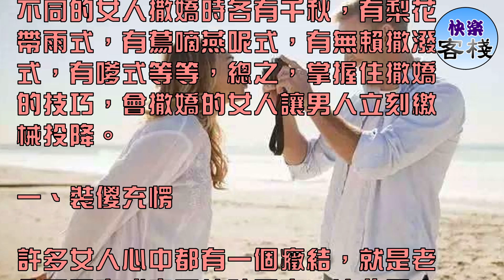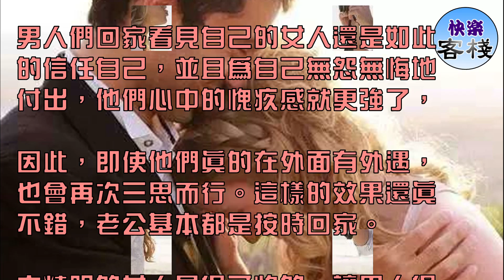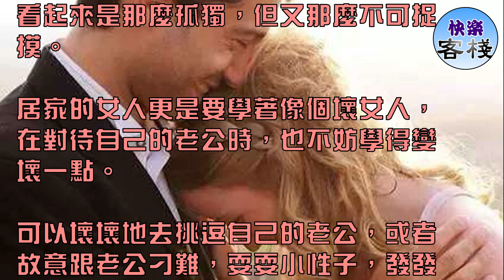女人撒嬌5技巧，讓男人魂牽夢縈｜女人心語｜快樂客棧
沒有男人能抵擋得住女人的撒嬌，看看林志玲的「嗲」讓眾多男人為之傾倒就知道。

不同的女人撒嬌時各有千秋，有梨花帶雨式，有蔦嘀燕呢式，有無賴撒潑式，有嗲式等等，總之，掌握住撒嬌的技巧，會撒嬌的女人讓男人立刻繳械投降。

一、裝傻充愣

許多女人心中都有一個癥結，就是老公不回家或者不按時回家。這些男人們會拿在外面應酬或者跟同事聚會等作藉口不回家。

女人們明明知道自己的老公不回家的真正原因，但是她們不會一味地追問，而是假裝很相信自己的老公。

她們會在電話里慰問，「老公你辛苦了，不要喝太多了，注意身體，早點回來，我熬了湯。我等你回來陪我一起睡，因為沒有你，我就是睡不著」。

電話里滿是柔情的女人，幾句肉麻的話讓男人心疼並心動，並且會產生一種愧疚感。不論等到多晚，

女人們都要等到老公回家，還親自給他放洗澡水或者是端洗腳水。

男人們回家看見自己的女人還是如此的信任自己，並且為自己無怨無悔地付出，他們心中的愧疚感就更強了，

因此，即使他們真的在外面有外遇，也會再次三思而行。這樣的效果還真不錯，老公基本都是按時回家。

太精明的女人是很可怕的，讓男人很難有征服感或成就感，所以女人不能太精明了，即便是很精明的女人，

在某些特定的場合也要裝傻充愣，給自己的老公留點面子。男人會感激你的。

二、假裝性感

可能是因為結婚多年，兩個人已經沒有了往日的激情，所以女人就主動求變。

不管是男人或是女人，都會對一成不變不大感興趣，都喜歡新花樣的。

因此，偶爾變換一下心花樣，換個造型，化個妝，讓男人眼中的你總是一副新的面貌，每天都有不同的感受有新鮮感。

只有常保新鮮感的感情才能更彌久。老夫老妻了，沒必要害羞，也沒必要矜持，假裝性感一點，讓你的男人主動投懷送抱，享受常保新鮮的愛情。

三、學著像壞女人

都說男人不壞，女人不愛，其實男人也如此。女人有點壞，男人會覺得很可愛。比如在酒吧，昏暗的燈光下，她叨著一支煙，

神情若有所思，眼神空茫而落寞。她看起來是那麼孤獨，但又那麼不可捉摸。

居家的女人更是要學著像個壞女人，在對待自己的老公時，也不妨學得變壞一點。

可以壞壞地去挑逗自己的老公，或者故意跟老公刁難，耍耍小性子，發發小脾氣，讓你的老公捉摸不定，

猜不透你內心的想法。這樣男人才會去猜測你的內心，才會主動跟你「套近乎」

四、動情女人味

女人在男人面前如果毫不掩飾地說出自己的心裡所想時，男人往往不用費盡心思地去猜女人的心裡，這對男人來說沒有吸引力。

因為男人都愛征服女人，都喜歡成就感。當男人征服了女人的時候，對男人來說，就是一個莫大的成就。因此，不妨讓自己更具吸引力，更具女人味。

五、聰明睿智

聰明睿智的女人對男人來說是一種莫大的吸引。這樣的女人在工作上扮演著重要的角色，回到家裡又會把家打理得井井有條，

能出廳堂，能進廚房，是丈夫不可多得的賢內助。

男人女人之間是一門高深的學問，掌握了這門學問，你的愛情或婚姻都會常鮮，你也會發現，婚姻生活會更加美好。